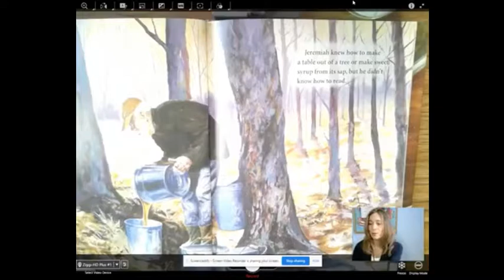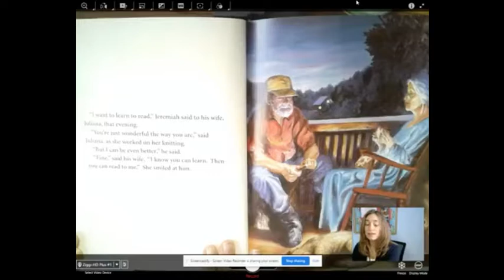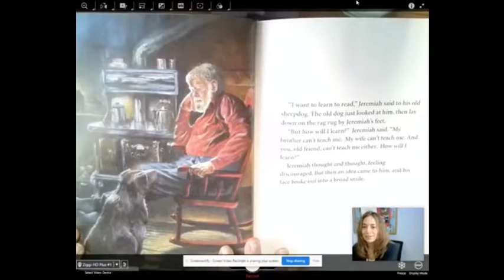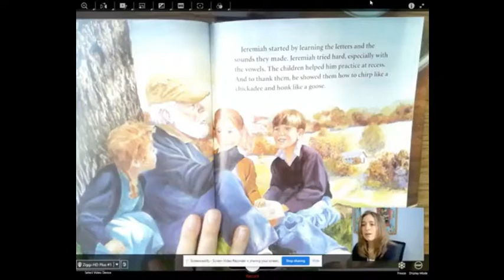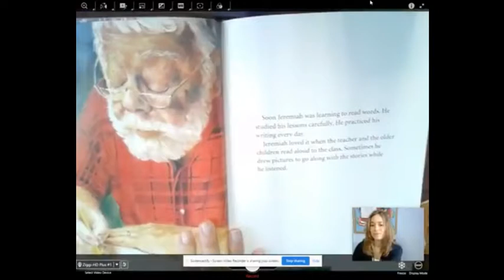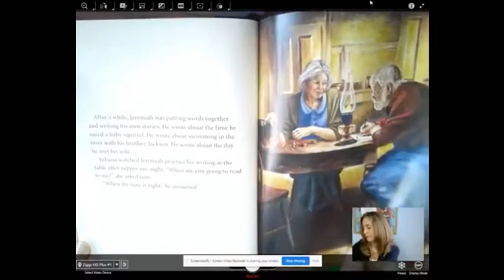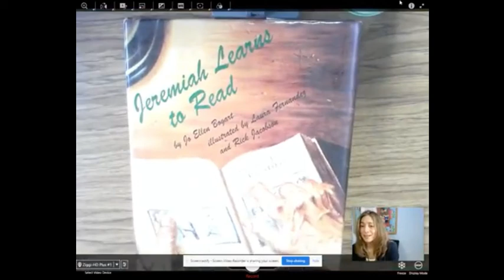Southdown Stories: Ms Collura reading "Jeremiah Learns to Read"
Tonight reading teacher Ms Collura will be reading "Jeremiah Learns to Read" by Jo Bogart. Enjoy!